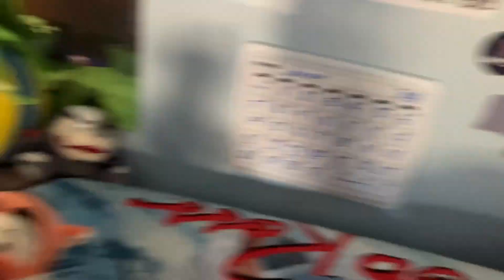Sesame Street The Series : Big Bird’s Visit